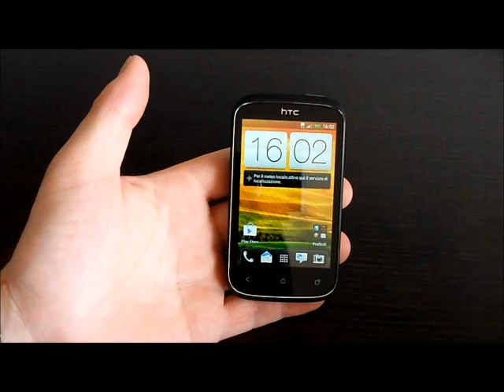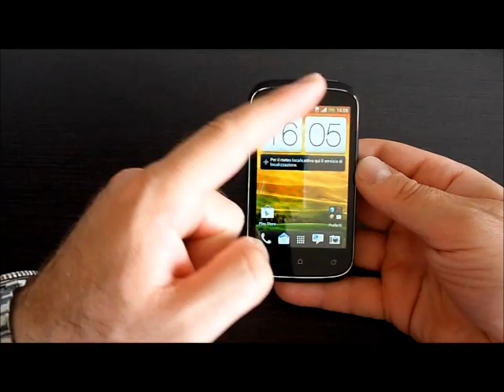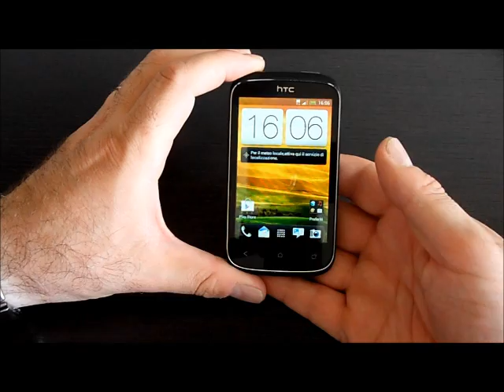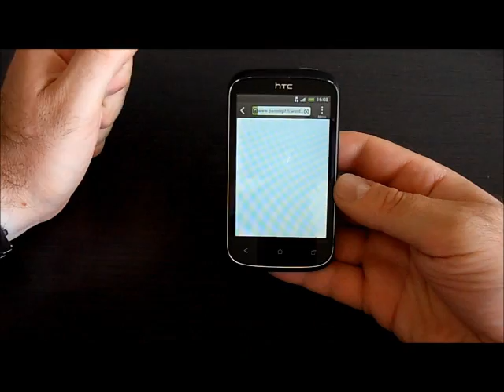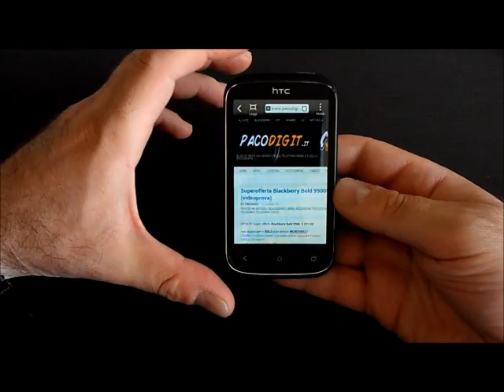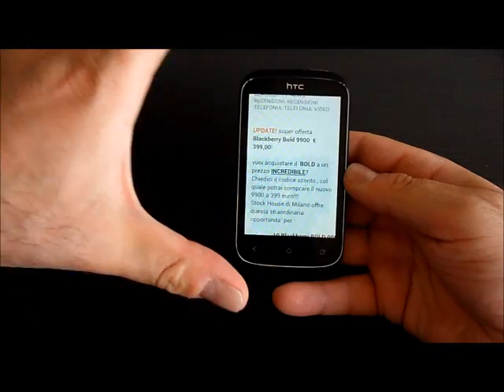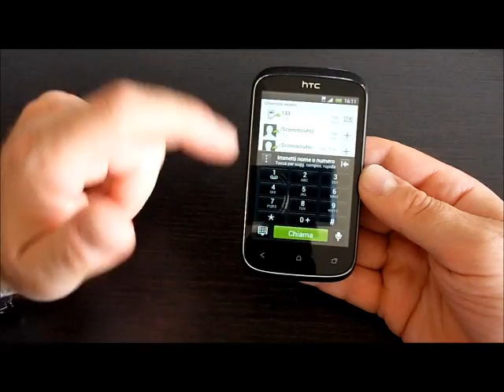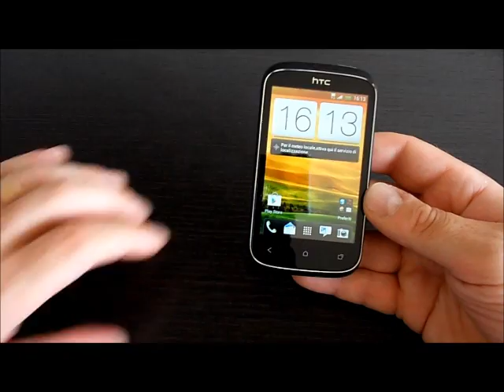HTC DESIRE C : videoprova by PACODIGIT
HTC Desire C in videoprova